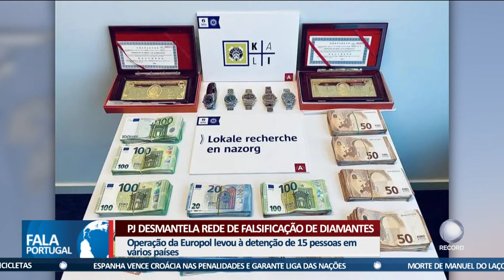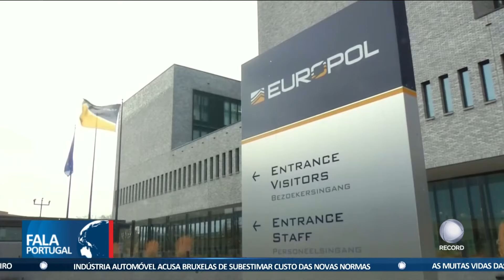PJ desmantela rede de falsificação de diamantes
A Polícia Judiciária ajudou a desmantelar uma rede criminosa israelita que se dedicava à falsificação de diamantes e relógios de luxo. As autoridades acreditam que parte dos crimes também terá sido cometida em Portugal.